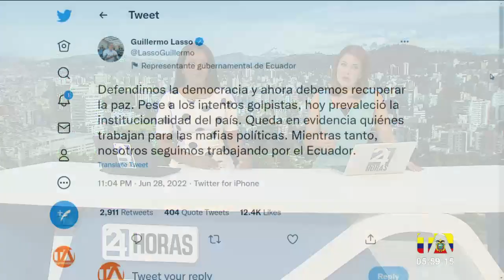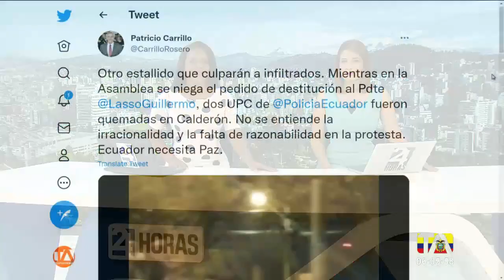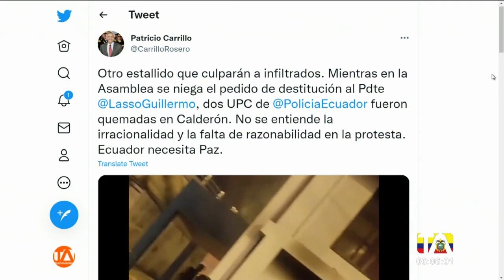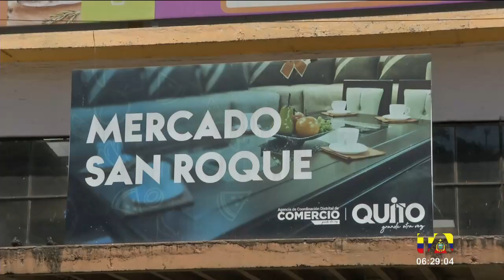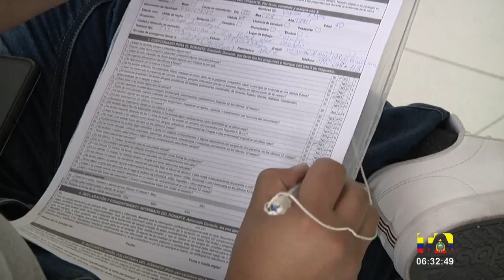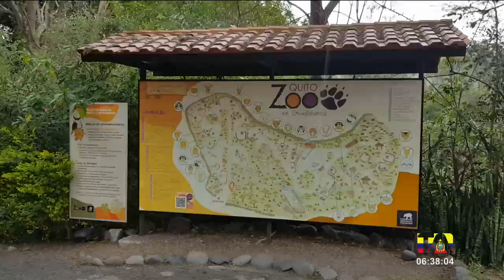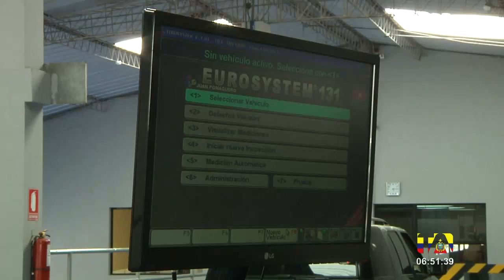Noticias Quito: Noticiero 24 Horas, 29/06/2022 (De la Comunidad – Primera Emisión)